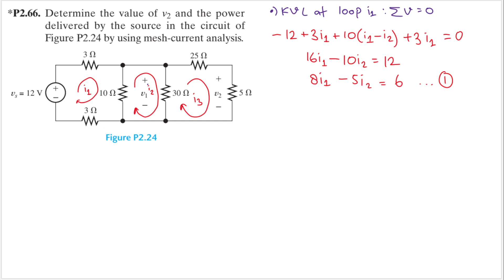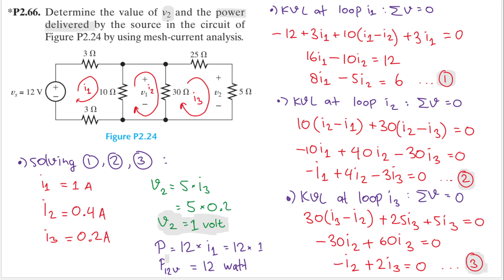Problem P2.66 (Hambley 7th Ed) Electrical Engineering: Principles and Applications. Mesh-Current.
P2.66. Determine the value of v2 and the power delivered by the source in the circuit of Figure P2.24 by using mesh-current analysis